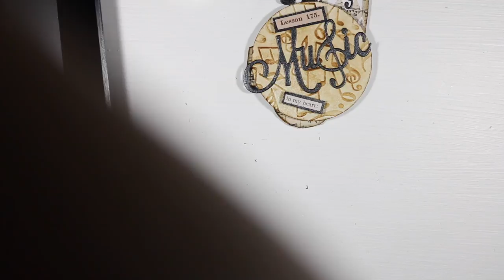Altered Jigsaw Puzzle Piece #6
G'day everyone.
Welcome to my Altered Jigsaw Puzzle piece for today, I’m up to number # 6 of 9 of my series. I wanted to use some music notes and wasn’t sure where I was going to head with this.  I pulled out my musical dies and I also had an embossing folder.  I was happy how this turned out and will be a great addition to the other 5 Altered Jigsaw pieces that I have on my wall.

You can adapt these to be fridge Magnets, or mount them into a frame and hang them on a wall, give them as a gift etc.  It’s really endless what you could do with these.

Please head over to my website for a list of items used along with measurements.

Also please share and give me your thumbs up and I’d love to hear your comments.

Thanks for stopping by, and hope to see you real soon.

Happy crafting. :)

Love

Ali xx